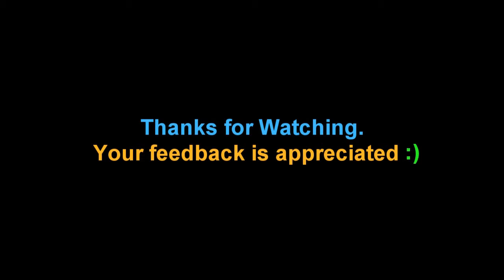Let's Play Decay - Part 1 of 9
Watch me play one of the best map packs for Portal 2, Decay, made by BanJaxe :D
This map pack features a coherent storyline with extremely well-built set-pieces and locations that rival those of the actual game in quality; not to mention puzzles that are cunningly devious, something Portal 2 lacked. And what's even more epic is that the map pack accomplishes this with zero dialogue or music O_____O

Portal 2 is the legendary sequel to the equally-legendary Portal, both incredible first-person puzzle-platforming videogames developed by Valve.